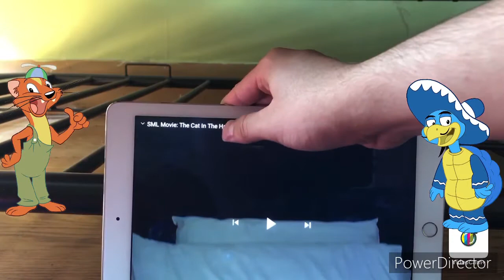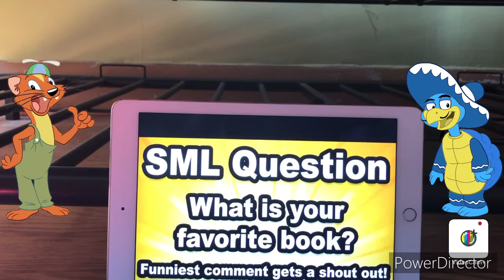Willy Weasel And Tito Turtle Reacts To The Cat In The Hat